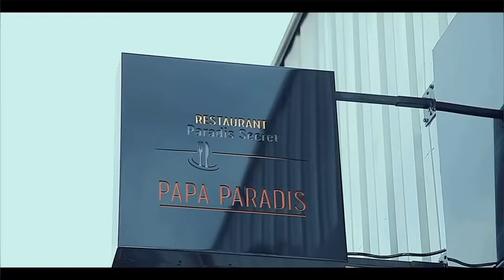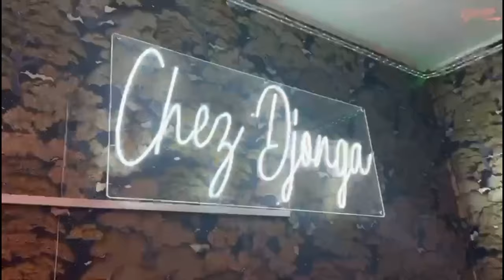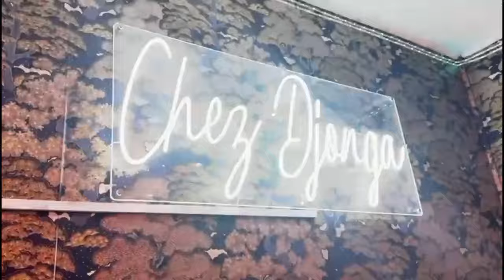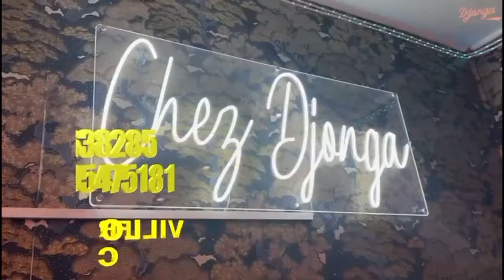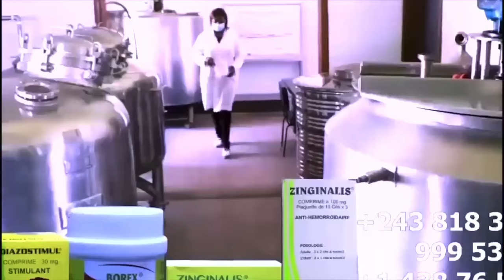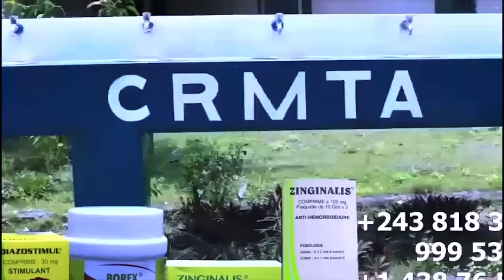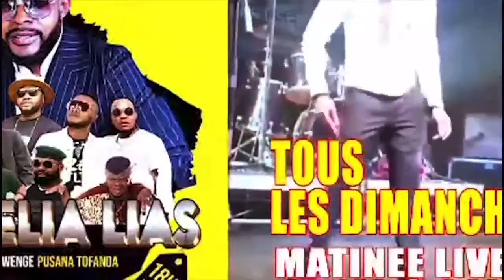KINDOKI Ya KEN MPIANA EBIMI Na MATANGA, BA PROPOS KOFFI OLOMIDE ALIÉ RAPHINE DOSSIER EKOMI NA JUSTIC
KINDOKI Ya KEN MPIANA EBIMI Na MATANGA, BA PROPOS KOFFI OLOMIDE ALIÉ RAPHINE DOSSIER EKOMI NA JUSTICE